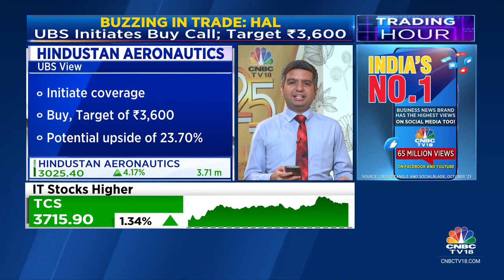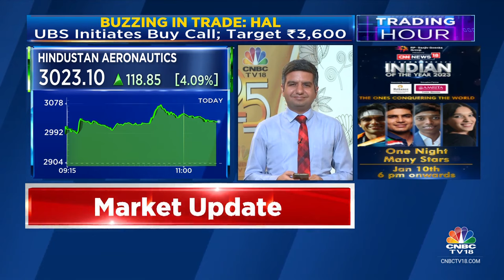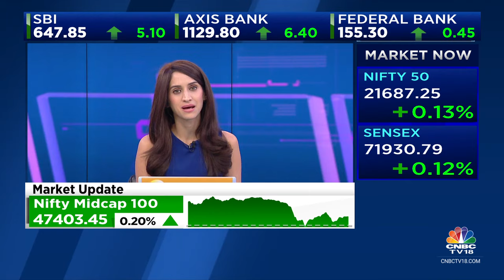UBS On HAL: Initiate Coverage With Buy; See Potential To Triple Orderbook To `2.4 Lk Cr | CNBC TV18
Buzzing In Trade | HAL is buzzing in trade after brokerage UBS initiates a 'Buy' call with a target price of Rs 3,600. The brokerage says that the co is set to triple the order book to Rs 2.4 lk cr in FY26. Hormaz Fatakia brings us more.

n18oc_business